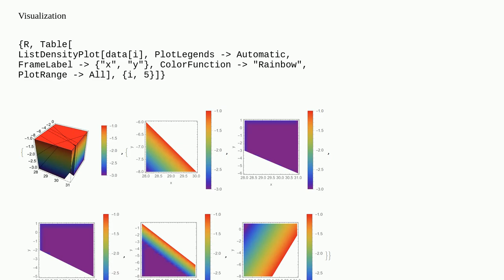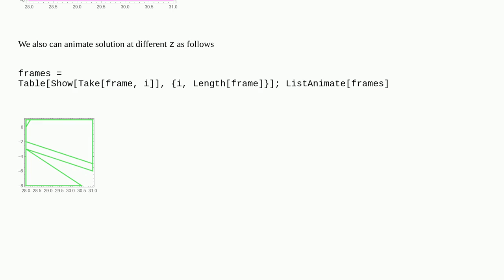How to convert a RegionPlot3D to a 2D temperature plot?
A special thanks goes out to the community

  legending plotting